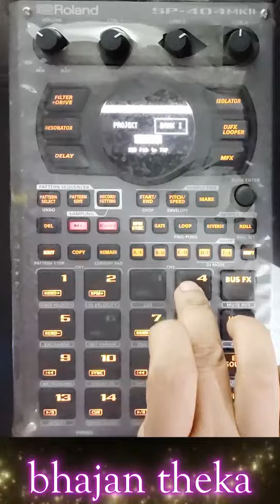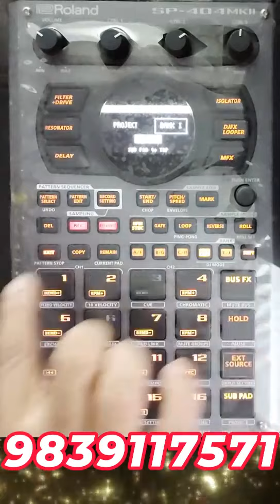30 July 2024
Video from Aloke Mondal